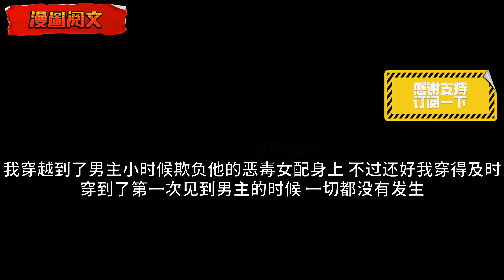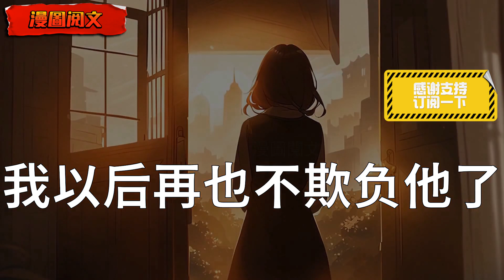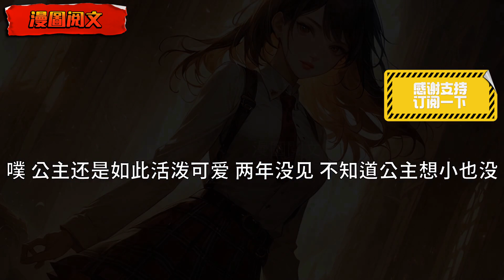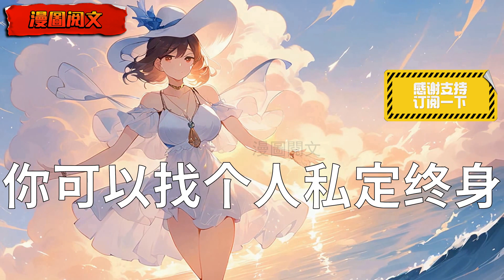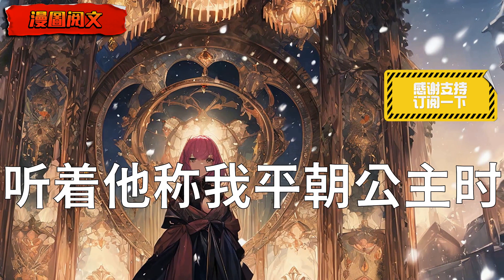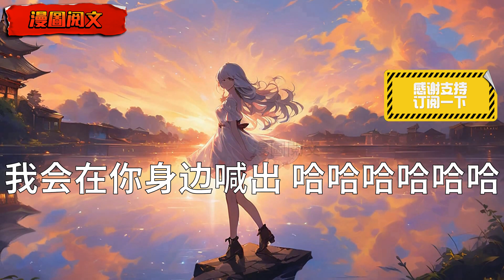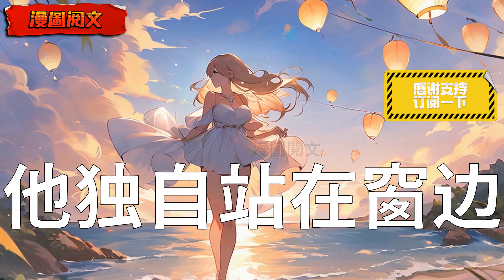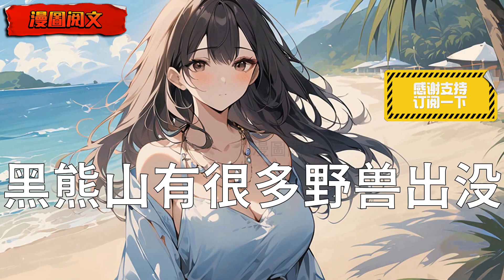【漫圖閱文】我穿越成爲惡毒女配後，我一心想跟男主做好朋友，他卻偷偷暗戀我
我穿越成爲惡毒女配後，我一心想跟男主做好朋友，他卻偷偷暗戀我

感謝您訂閱爽文大師頻道，每天會分享很多精彩的故事，這裡有爽文，重生，穿越，復仇，系統，科技，異能，宮鬥等許多精彩故事，希望大家可以點贊轉發訂閱支持~